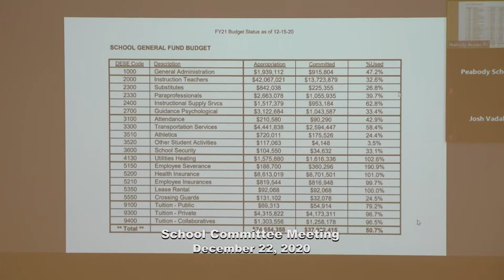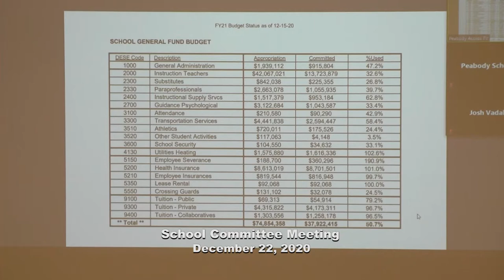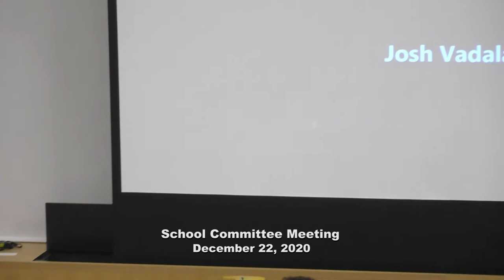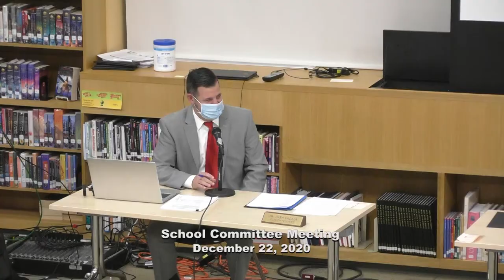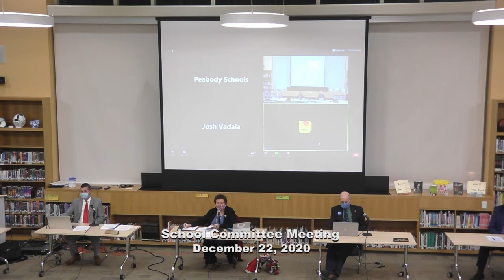School Committee Meeting - December 22, 2020